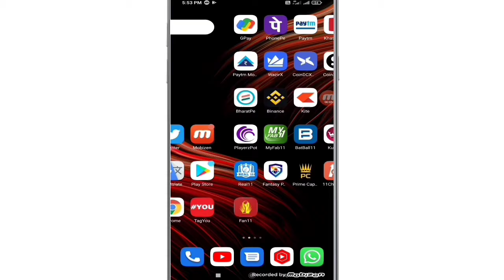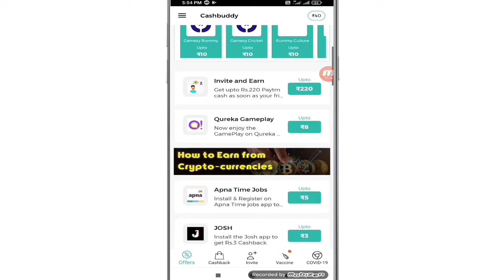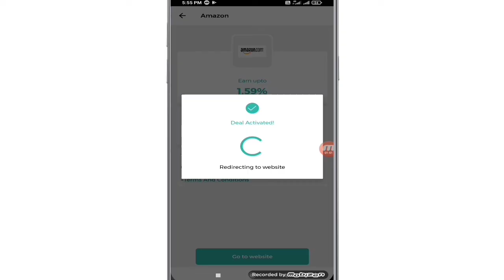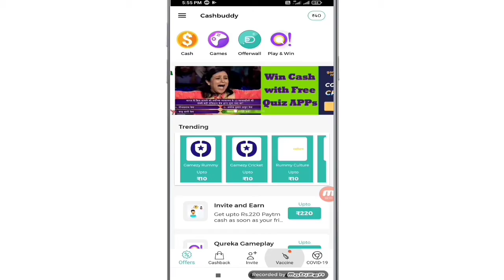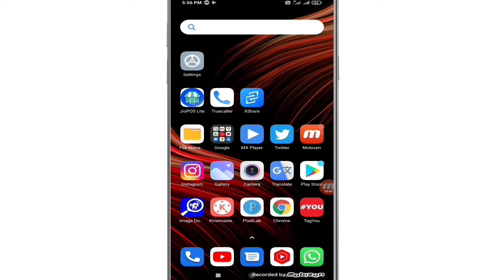Cashbuddy App Se Paise Kaise Kamaye ! How to Use Databuddy App 2021 ! Earn 500 ₹ Daily By Cash buddy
WhatsApp channel Cashbuddy App Se Paise Kaise Kamaye !! How to Use Databuddy App 2021 !!  Earn 500₹ Daily By Cash buddy